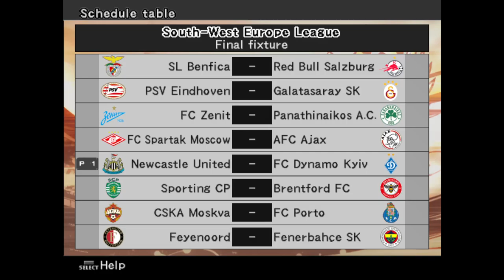PES 6 - Master League Career - Back On Form!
Leao pulling us through this game!

Going back to this classic game from 2006. PES 6 is widely considered to be one of the best versions.

As a life-long Newcastle United fan, I thought it would be fun to try another series as NUFC. I have installed on Option File with 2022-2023 squads/kits etc.